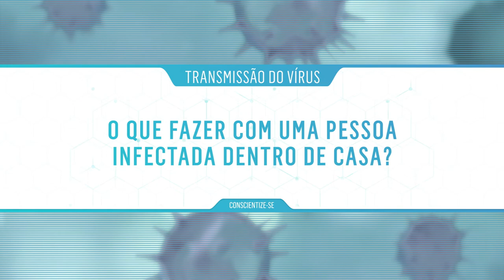Conscientize-se! #02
▶️ Como é a transmissão do Coronavírus?
Dr. João Pedro Miguel - Médico do trabalho e intensivista

Realização: Associação Comercial de Sorocaba, por meio do seu Conselho da Mulher Empreendedora e da Cultura
Apoio: Premed